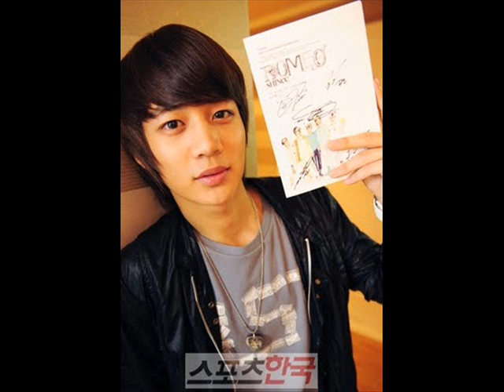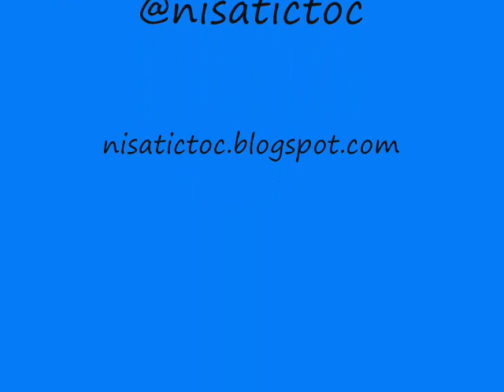All about minho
My first video for SHINee's Minho